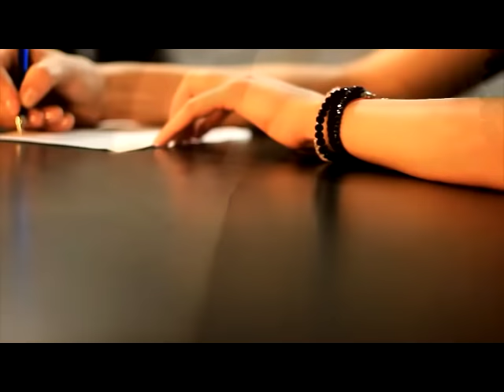Manele vechi de dragoste-Denisa